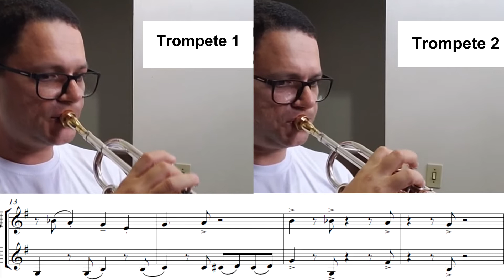Dueto Jazz #02 || RED FACE - Trompetes 01 e 02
Olá, pessoal! Sejam bem vindos ao canal!
Este é o Dueto Jazz 02, de uma série de 10 duetos bacanas.
10 Jazzy Duets for Trumpet by Dave McKeown